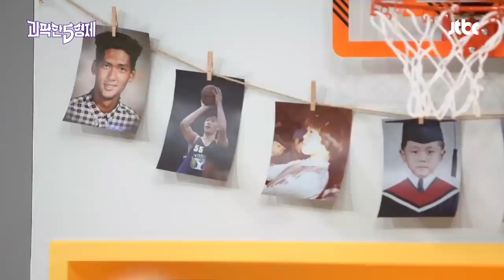넷째의 새로운 재능 ☞ 주우재(Joo Woo Jae) 안에 정우성(Jung Woo Sung) 있다☆ 괴팍한5형제(5bros) 파일럿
＂정우성 형이랑 목소리 비슷하다!＂
목소리 연기해주는 우재
＂이거 마시면 나랑 사귀는 거다~?＂
오.. 목소리 비슷..!